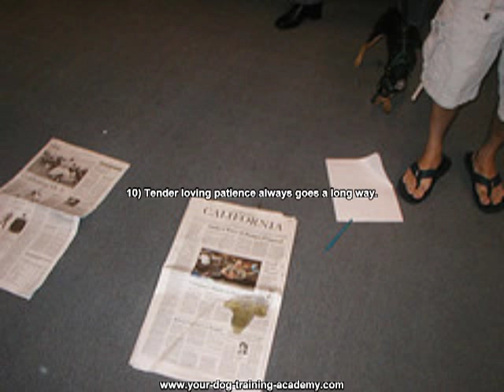Home Dog Training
For more detailed obedience training advice and secrets and much more, go